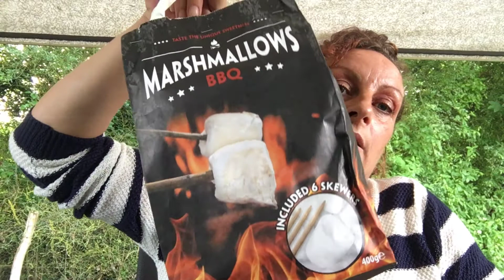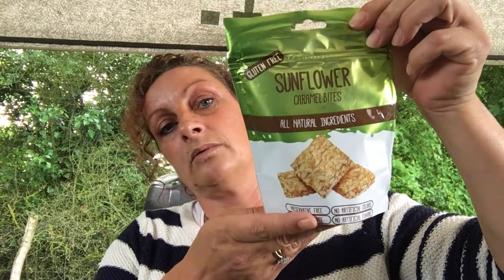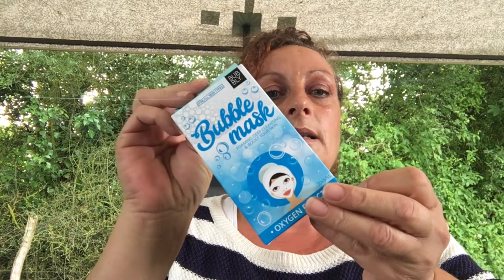Haul action 6/06/18💕😙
Bonjour tout le monde aujourd’hui en ce retrouve avec un haul action j’espère que cette petite vidéo vous plaira bisous à tous